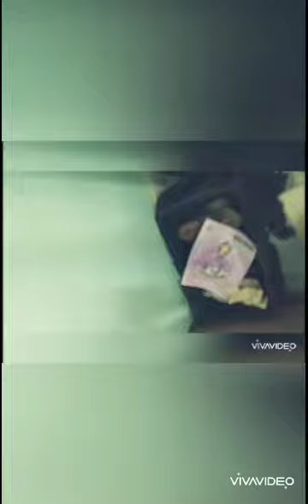Cloth Organising and Cleaning..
Lock down days..